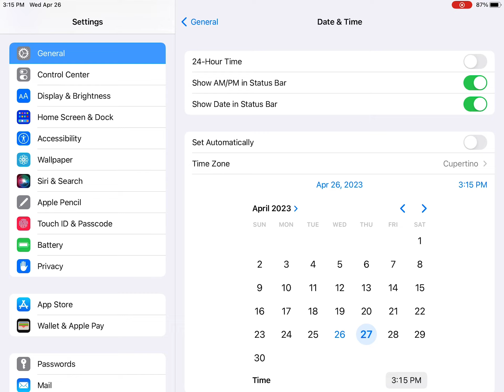catapult 2 exploit glitch no hack working 2024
I had good fun with it so I decided to post a video of it let people abuse it for a bit until admins fix it